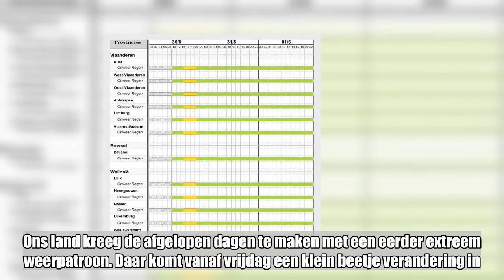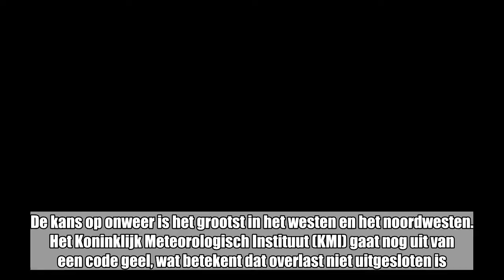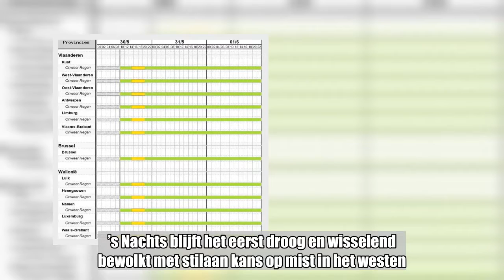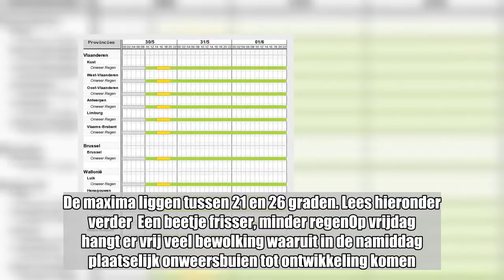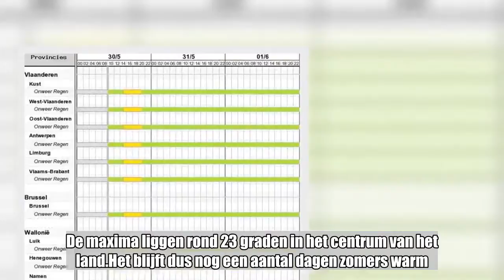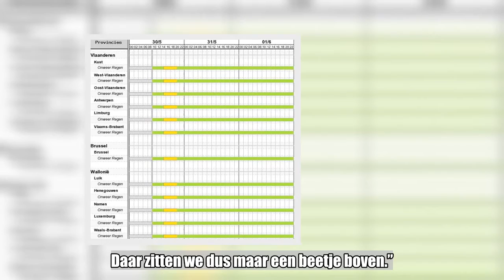Nog tien dagen zomerse temperaturen, kans op hevig onweer neemt stilaan af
Temperaturen tot dertig graden met onweersbuien die plaatselijk voor wateroverlast zorgden. Ons land kreeg de afgelopen dagen te maken met een eerder extreem weerpatroon. Daar komt vanaf vrijdag een klein beetje verandering in. Het blijft zomers warm, maar de kans op hevig onweer neemt stilaan af.   Woensdagochtend zijn de opklaringen in vele streken breed, maar in het westen hangen er tijdelijk nog lage wolken of enkele mistbanken. In de loop van de dag verschijnen er stapelwolken met in de namiddag plaatselijke buien met onweer. De kans op onweer is het grootst in het westen en het noordwesten. Het Koninklijk Meteorologisch Instituut (KMI) gaat nog uit van een code geel, wat betekent dat overlast niet uitgesloten is. De maxima liggen tussen 22 graden aan de kust en in de Hoge Ardennen, 26 graden in het centrum en 28 graden in de Kempen. Aan de kust ontwikkelt er zich een zeebries in de namiddag.   Woensdagavond krijgen we tijdelijk nog enkele lokale onweersbuien, maar in vele streken is het ook droog. ’s Nachts blijft het eerst droog en wisselend bewolkt met stilaan kans op mist in het westen. Later neemt de bewolking toe vanuit het zuiden en vallen er plaatselijke buien met onweer. Over het noorden blijft het droog tot het einde van de nacht. Donderdag blijft het weer zeer onstabiel met reeds in de voormiddag soms felle buien vanuit het zuidoosten. De buien kunnen gepaard gaan met hagel en overvloedige neerslag. In de namiddag wordt het vanaf Frankrijk droger, al blijft een lokale bui ook dan nog mogelijk. De maxima liggen tussen 21 en 26 graden. Lees hieronder verder  Een beetje frisser, minder regenOp vrijdag hangt er vrij veel bewolking waaruit in de namiddag plaatselijk onweersbuien tot ontwikkeling komen. De intensiteit van de onweersbuien is wel minder dan de voorgaande dag. Het wordt iets minder warm, met maxima die liggen tussen 19 en 23 graden. Zaterdagvoormiddag zijn er brede opklaringen. In de loop van de dag is er kans op enkele buien, eventueel met onweer. De maxima schommelen tussen 19 en 23 graden. Van zondag tot dinsdag verwachten we licht wisselvallig weer. Lange droge perioden wisselen af met plaatselijke buien, mogelijk nog met een donderslag. De maxima liggen rond 23 graden in het centrum van het land.Het blijft dus nog een aantal dagen zomers warm. Hebben we dan ook te maken met een abnormaal weerpatroon? “Nee, dat niet”, zegt weerman David Dehenauw. “Gemiddeld hebben we in deze periode van het jaar temperaturen die schommelen rond de 19 graden. Daar zitten we dus maar een beetje boven.”